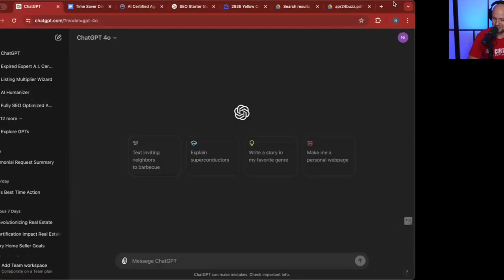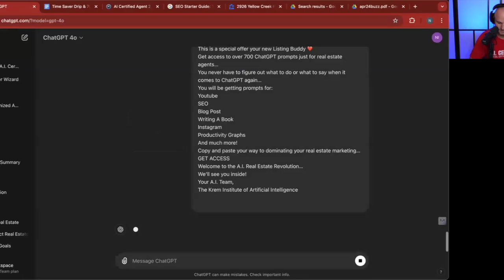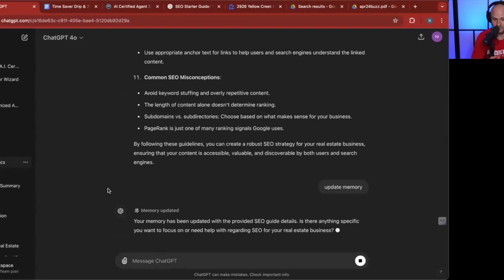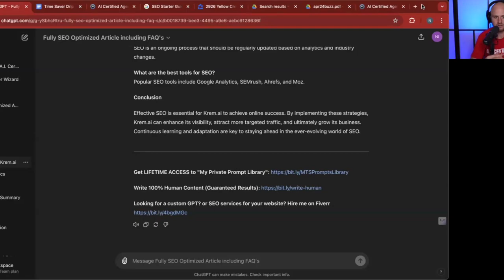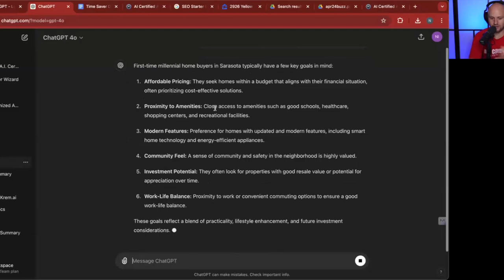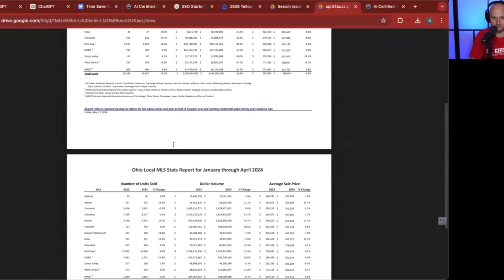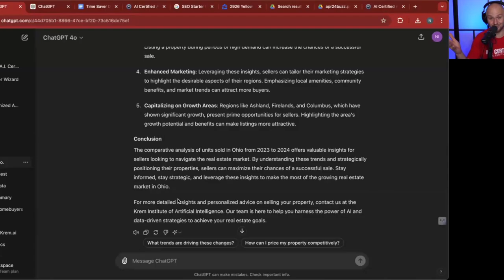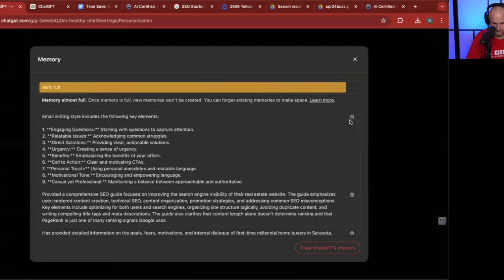Unlock the Power of AI in Real Estate - Expert Tips from Nick Krem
Get ready to transform your real estate business with cutting-edge AI insights from industry expert Nick Krem. In this video, Nick Krem dives deep into the revolutionary impact of AI on the real estate market, offering invaluable tips and strategies to help you stay ahead of the curve. Learn how AI tools can streamline your operations, enhance your marketing efforts, and improve client interactions.
Nick Krem, a seasoned professional featured in Forbes and USA Today, shares his expertise on the latest AI technologies tailored specifically for real estate agents. Discover how to use AI to generate leads, automate mundane tasks, and provide personalized experiences for your clients. Whether you're a seasoned agent or just starting out, Nick's actionable advice will equip you with the knowledge to leverage AI for unparalleled success.
Don't miss out on this opportunity to elevate your real estate game. Watch now and learn how to integrate AI into your business model to boost efficiency and drive growth.